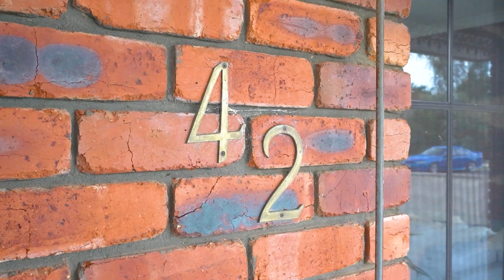FOR SALE | 42 Iluka Dr, Werribee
Welcome to Your Dream Family Home on a Spacious 671m2 Allotment!

This beautifully presented family home offers an unbeatable combination of style, space, and convenience. Situated on a generous 671m2 (approx) block, every detail has been carefully curated for family living.

Home Highlights:
• Four or Five Bedrooms: Retreat to the master suite featuring a walk-in robe, luxurious ensuite, and split-system cooling. Three additional bedrooms come with built-in robes and share a light-filled, contemporary bathroom. A bonus of one extra bedroom at the rear with its own living.
• Elegant Living Spaces: Enter through the front door to a charming formal lounge and dining area. The heart of the home features a beautifully updated kitchen with abundant bench space, premium stainless-steel appliances, and a dishwasher, seamlessly flowing into the meals area.
• Extra Living Areas: Enjoy two additional living spaces at the rear, perfect for a growing family needing an extra bedroom or to relax and unwind.

Outdoor Entertaining:
• Pergola: Host gatherings in your expansive pergola, ideal for year-round entertaining.
• Spacious Yard: A large, fully-fenced backyard offers plenty of space for kids and pets to play, complete with a powered garden shed for all your storage needs.
• Ample Parking: The single oversized garage with drive-thru access to a double carport provides plenty of room for cars, boats, or trailers.
Modern Comforts:
• Gas ducted heating
• Split-system cooling
• Evaporative cooling
• Alarm system

Move-In Ready: With meticulous attention to detail and all the hard work already done, all you need to do is move in and start enjoying your new home.

Prime Location:
• Close to Thomas Chirnside Primary School, public transport, Eagle Stadium, and beautiful parklands.

This is an amazing opportunity to secure a spacious, stylish family home in a fantastic location. Contact Harpreet Walia on 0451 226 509  or Pam Kaur on 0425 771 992 today to arrange a viewing us today to arrange your private viewing and step into your dream home!